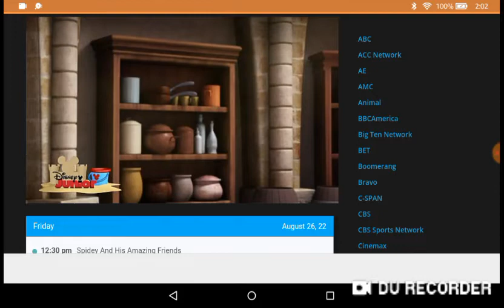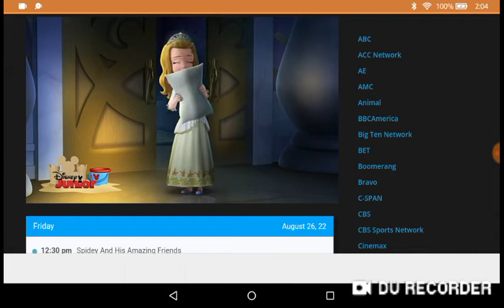Sofia the first the curse of princess ivy Recation